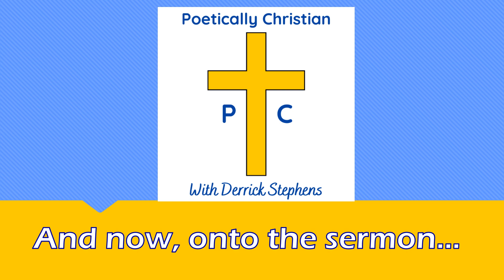Preaching the Scripture - (Faith Moving Forward) - Sermon from Sunday (Replays)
When preaching the scripture this week, we discuss “Faith Moving Forward.”  As Christians we need to remember to carry the name of Jesus and represent his life and teachings well. This Bible Study will encourage us as Christians to grow in our faith and strengthen our convictions. Let’s study God’s word and let it guide us through life together. Allow this sermon to help you learn from God’s word as he intended, so we can be better Christians today than we were yesterday.

• Poetry for Thought: A Tale of Life by Derrick Stephens
• Poetry for Thought 2: A Journey Within by Derrick Stephens
• Poetry for Thought 3: Looking to Thee by Derrick Stephens